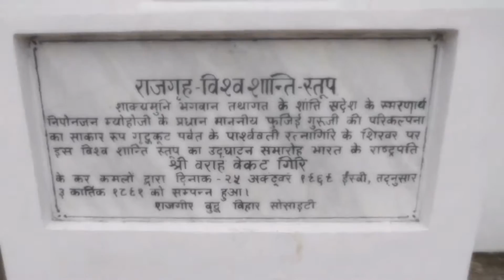Miracle shanti stupa rajgir bihar JO MANGO MILEGA